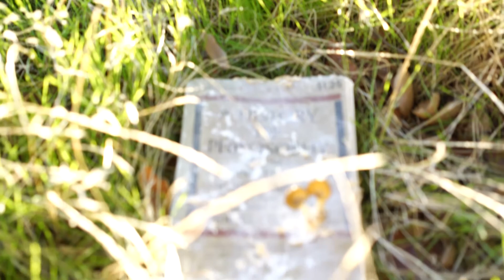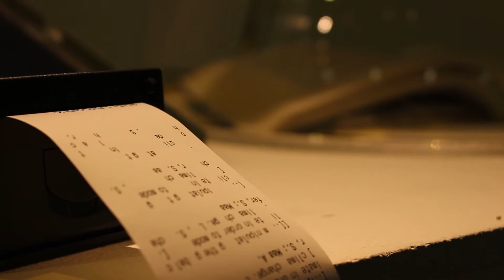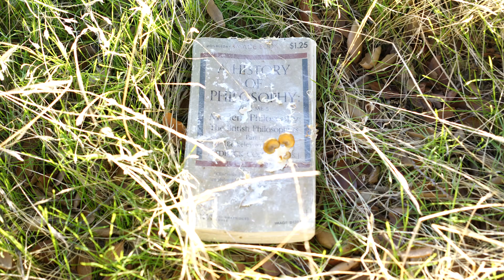Degenerative Cultures by Cesar & Lois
Cesar & Lois are working with the fungal-digital colonization of human knowledge systems through the merging of biological networks and Internet-based communications.

Cesar & Lois consist of Cesar Baio and the League of Imaginary Scientists. Project Contributors include biologist Scott Morgans at California State University San Marcos and CSUSM undergraduate researcher Kodie Gerritsen.

Degenerative Cultures was exhibited in December 2017 in Generative Art at the Ravenna Art Museum in Italy.